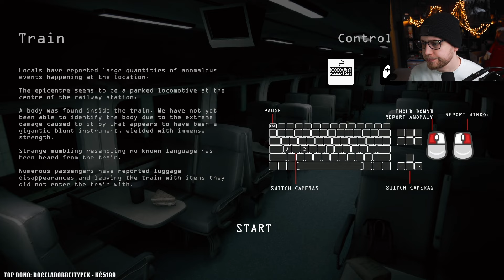Lesní posezení 😈 I'm on Observation Duty 6 | #4 | 16.2.2024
Právě sledujete záznam streamu ze hry I'm on Observation Duty 6.